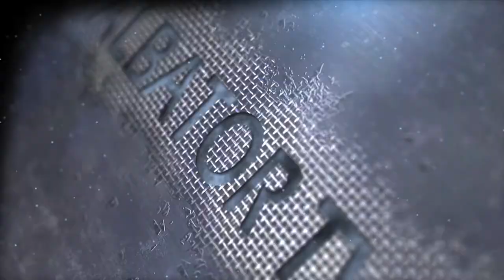ALBATOR TV PAINTBALL Interview de Jeremy Malosse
Interview de Jeremy Malosse sur le 3men series